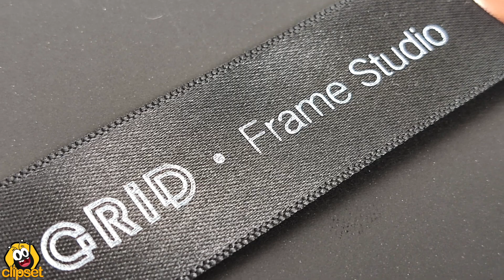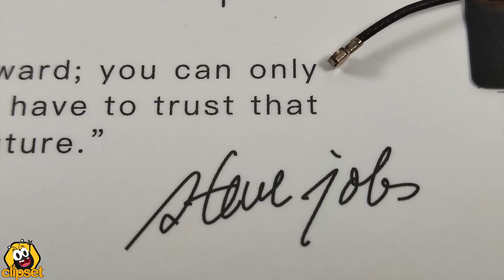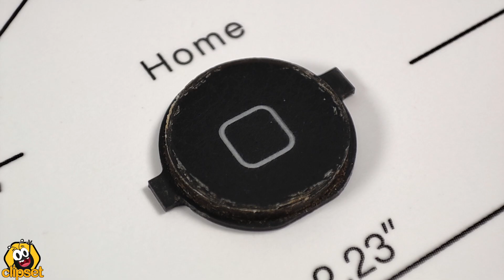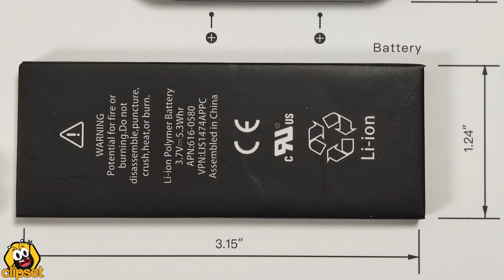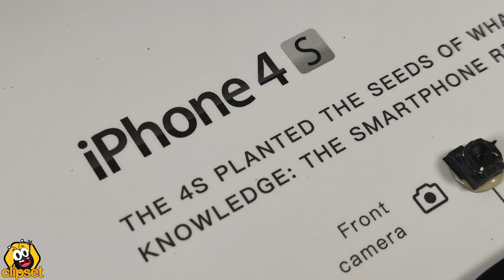iPhone 4s DESMONTADO regalo GEEK -GRID Frame Studio-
Os mostramos un iPhone 4 desmontado y enmarcado listo para regalo. Una pieza muy divertida para entusiastas de la tecnología y de Apple, donde se muetra como es pieza a pieza un iPhone 4 por dentro.